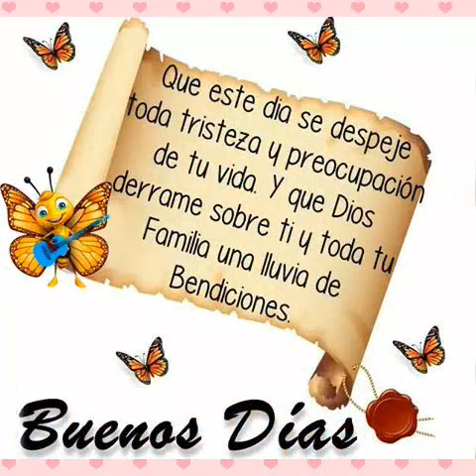Buenos Días Argentina!!!!♡♡